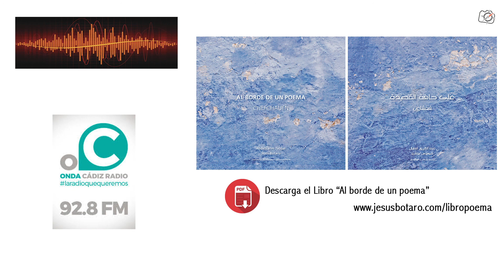Entrevista TV-Radio OndaCadiz | Exposición “Al borde de un poema” | Jesus Botaro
Entrevista en TV y Radio en OndaCadíz, con motivo de la exposición “Al borde de un poema” en la Galería Baluarte de SanRoque en Cadíz, del 29 de marzo al 9 de septiembre de 2017.
¡¡¡Abrid “MOSTRAR MÁS”  hay información interesante!!!